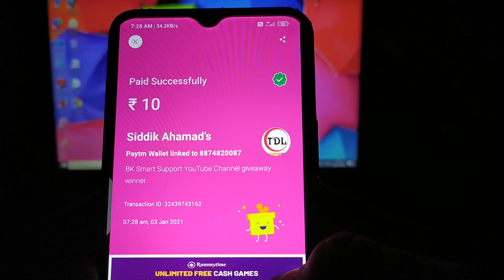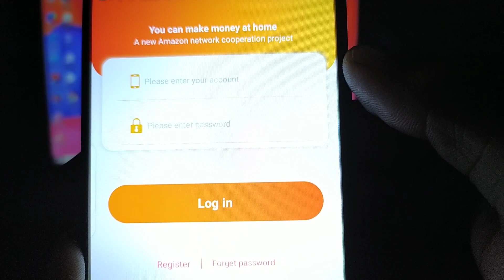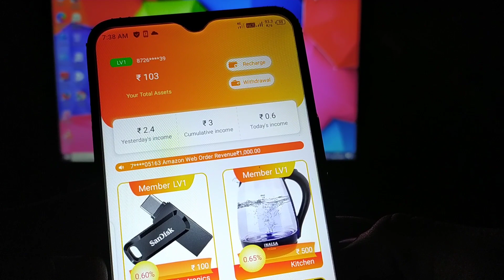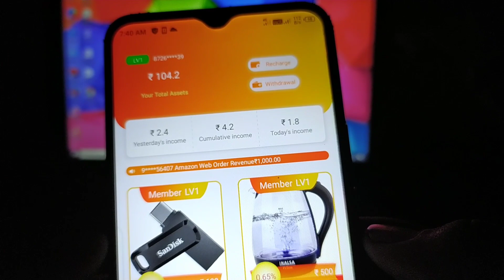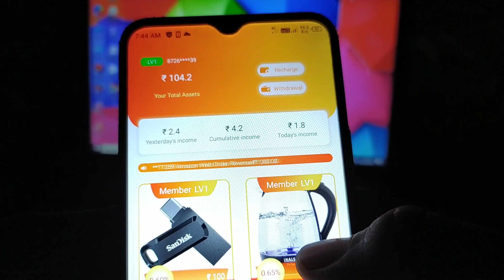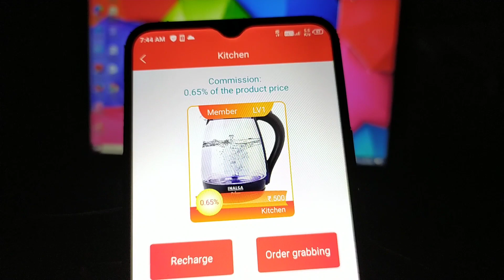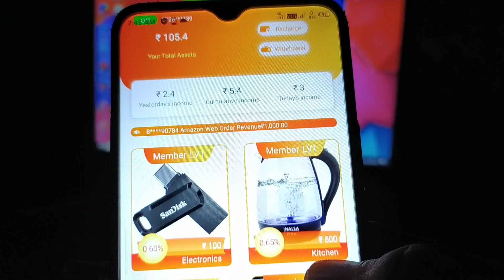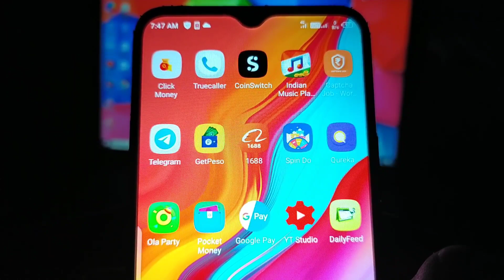Mighty Hive App Payment Proof | Mighty Hive App Unlimited Trick | Mighty Hive App Se Paise kamaye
Instant मिलेगा सबको लूट लो आज विडीओ पूरा देखना भाई

Refer Code➡️AH1BY

Topics Cover:-
Best Paytm Cash Earning App best Paytm Cash Earning android app New Earning App 2021 Self Earning App Instant Payment Earning App Paytm Cash Refet And Earn Paytm Cash

1) Minimum Redeem ₹1 App
2) 1 Rs Redeem App 2021
3) Instant Paisa Dene Wala App
4) Paise Kamane wala App
5) Paytm Cash Earning Apps
6) Earning App Paytm Cash
7) New Self Earning App 2021
8) Refer And Earn Paytm Cash
9) New Earning App 2021
10) Make Money Online
11) Earn Money Paytm Cash 2021